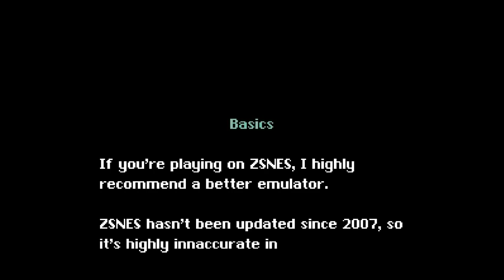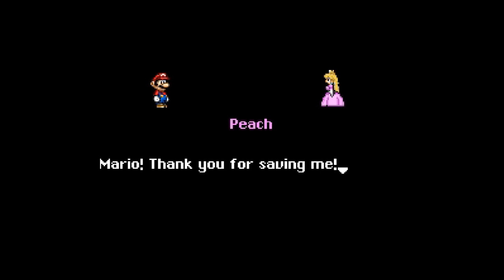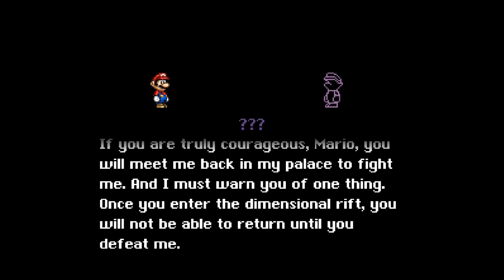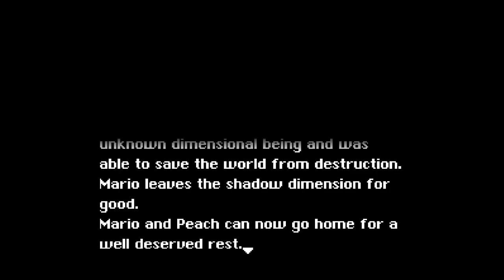Mario Game (V1.0) (2011,2018) | Longplay | SMW Romhack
​Emulator: BizHawk (2.8）| Core: BSNES (v87)
Frames:  1194596
Re-records: 3895
Player: Aaron Grella aka Daniil